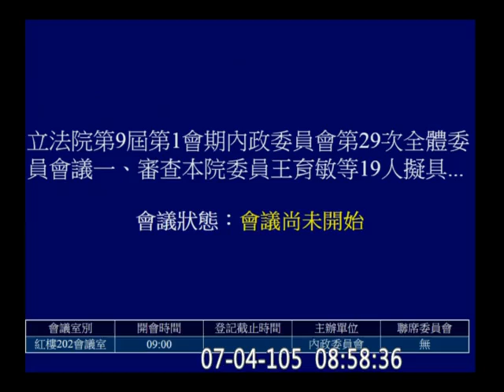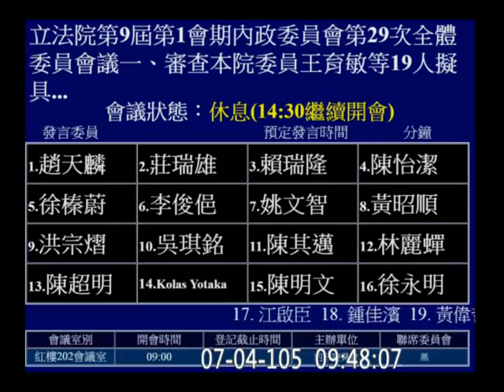20160704 (因確認上次議事錄(是否請陸委會提供兩岸通聯文書)有爭議 休息至下午) 陳其邁 黃昭順 李俊俋 陳超明 莊瑞雄 姚文智 陳怡潔 內政 【立法院演哪齣？】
原定討論事項為 公寓大廈管理條例
提案委員 盧秀燕 邱志偉 等